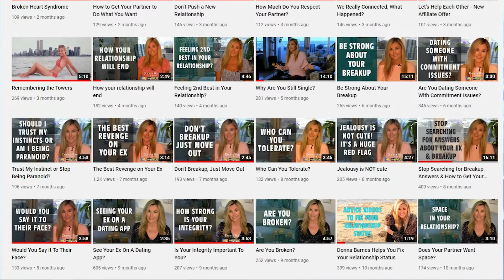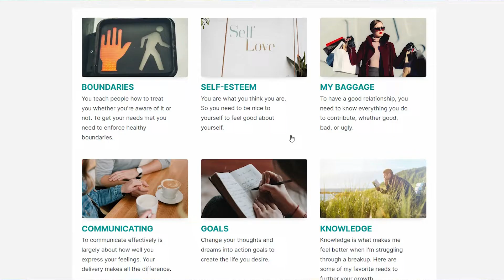The Love Coach | Dedicated to Helping You Fix What is Broken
Hi, I'm Donna Barnes. I have a lot of compassion for people. I've actually walked in many of your shoes. I fully understand feeling broken, and my intention is to help people feel whole.

I myself have struggled with abandonment issues and have endured more than my share of loss and heartbreak, even abuse. But I've also lived a very charmed and exciting life, filled with love. I am a New York University Certified Life & Love Coach, however, I can promise you there has been no better teacher than my personal experiences.

Therapy focuses on 'why'. Coaching is about 'how'. I fixed my broken feeling by learning to truly love myself. I'd love to share all my secrets of wisdom with you!

My clients tell me I give them a unique perspective — a combination of practical hindsight, intelligence, and academic knowledge. It’s incredibly validating when they call to simply say, “You were right!” I can’t help but think, “It’s about time I got it right.” Five decades later, I feel I have earned the title The Love Coach. My favorite part is helping people make better choices than I did.

10+ HOURS of COACHING VIDEOS, QUIZZES, CHECKLISTS, & MORE

Donna Barnes is an NYU Certified Life & Relationship Coach, Breakup Specialist, and Author of Giving Up Junk-Food Relationships: Recipes for Healthy Choices.